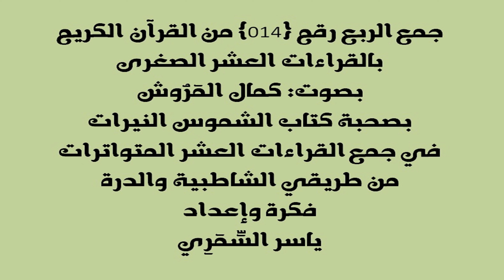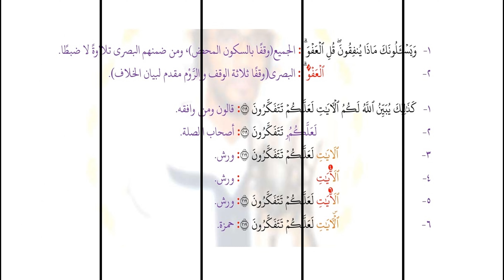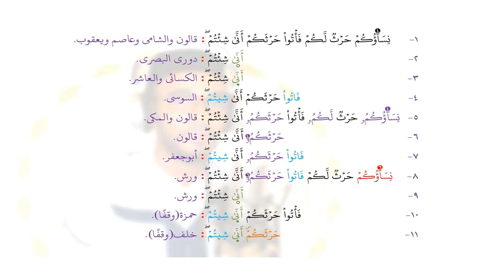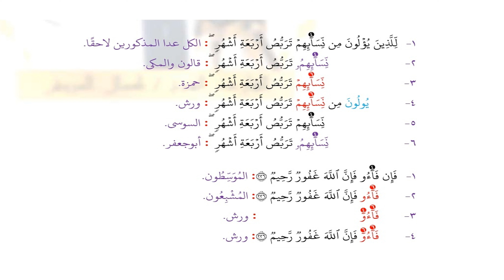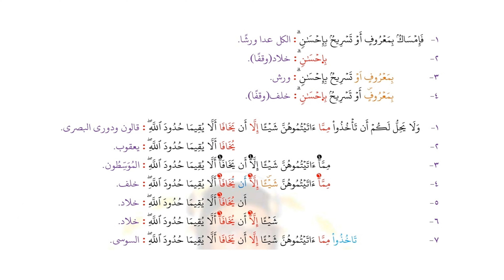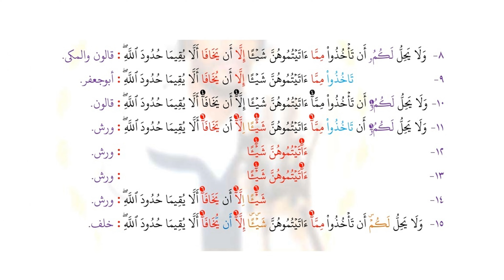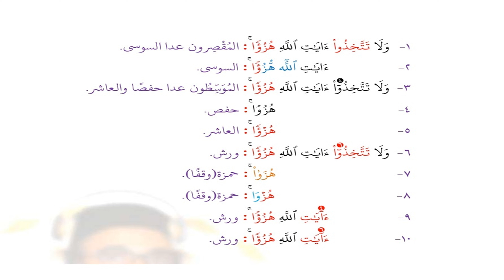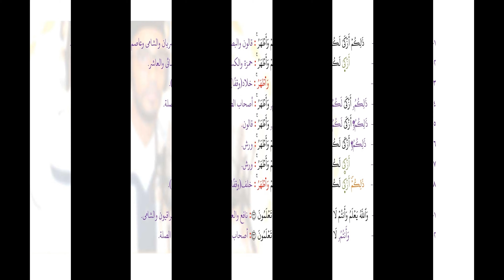014 الربع رقم 14 من القرآن بجمع العشر الصغرى من كتاب الشموس النيرات البقرة 203 218